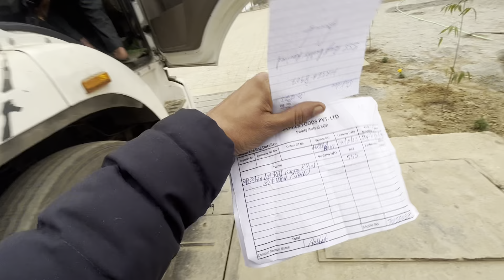Unloading or next loading😲||chaka jam bhi ho saka#Driver Ekta# HR33aala jaat🦅Indian driver royalty